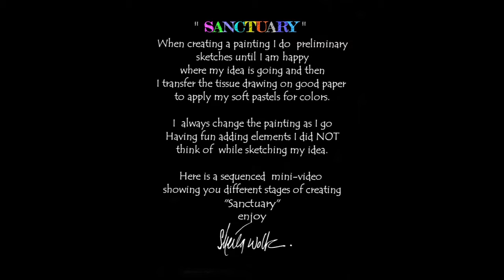SANCTUARY by Sheila Wolk HOW IT WAS CREATED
Just a small sample from a gazillion photo's I took  to show you stages of growth and how I work. This painting took 2 years to create with so many  changes with color and form while working but that's the joy of creating!!...This is "SANCTUARY" ...enjoy :-)  Sheila Wolk